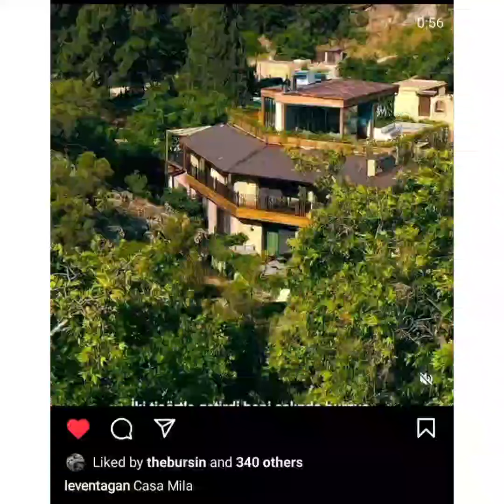Hande Ercel Ve Kerem Bursinin Kazdaglarindan Daha Bir Karesi Geldi